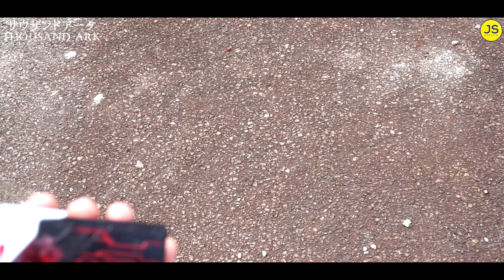【PB】DXサウザンドアークプログライズキー！仮面ライダーサウザンドアーク変身！DX Thousand Ark Progrisekey！Kamen Rider Thousand Ark Henshin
変身アイテム Henshin Item:
DX Ark Driver【DXアークドライバー】
DX Thousand Ark Progrisekey【DXサウザンドアークプログライズキー】

Kamen Rider Genms DX Genm Musou Gashat + Thousand Ark & Dan Kuroto Progrisekey
仮面ライダーゲンムズ　DX幻夢無双ガシャット＋サウザンドアーク＆檀黎斗プログライズキー
予約 Pre-Order: 18th April - 31th May (4月18日 - 5月31日)
発売 Release: Oct (10月)
価格 Price: 7,150円JPY

Kamen Rider Ex-Aid (仮面ライダーエグゼイド)
Kamen Rider Zero-One (仮面ライダーゼロワン)

仮面ライダーゲンムズ-スマートブレインと1000%のクライシス
Kamen Rider Genms -Smart Brain and the 1000% Crisis

Cast キャスト
(厘, Rin)
(天津 垓, Amatsu Gai) - Kamen Rider Thouser (仮面ライダーサウザー)
(檀 黎斗, Dan Kuroto) - Kamen Rider Genm (仮面ライダーゲンム)
(天ヶ崎 恋, Amagasaki Ren) - Lovelica Bugster (ラヴリカバグスター)

仮面ライダーサウザンドアーク
Kamen Rider Thousand Ark

仮面ライダーゲンム　無双ゲーマー
Kamen Rider Genm Musou Gamer